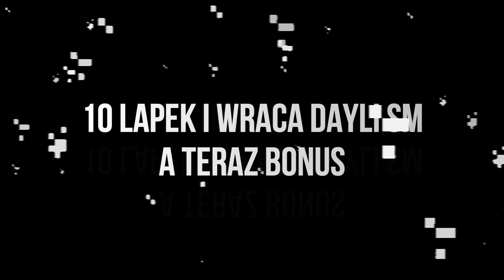NOWI PRZYJACIELE NA SIMS LIFE! | Minecraft SIMS LIFE [08]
MOJE SOCIALE!